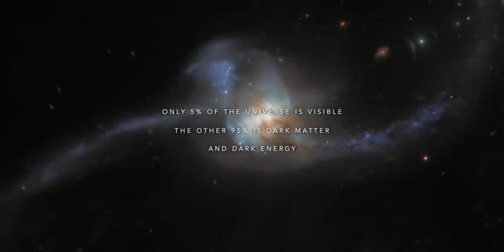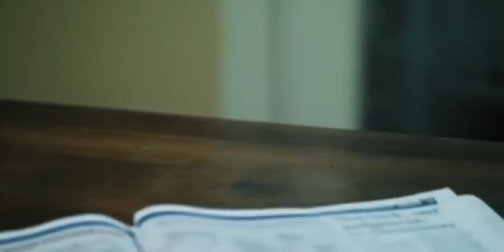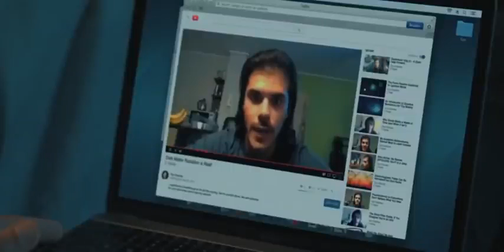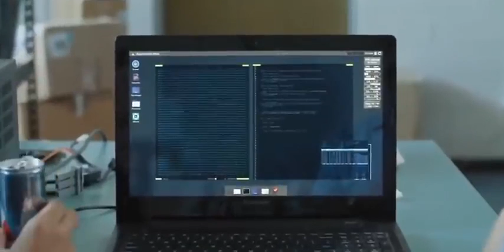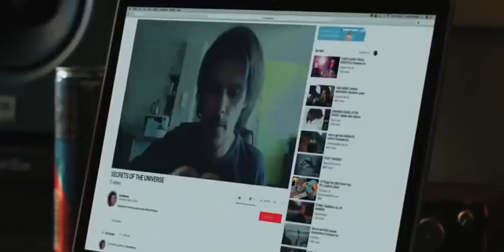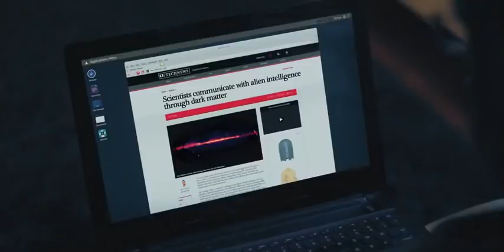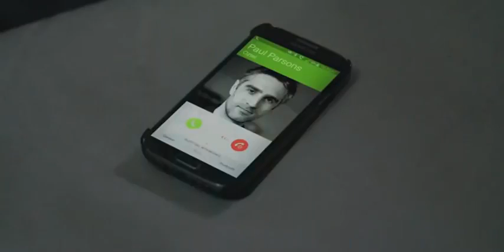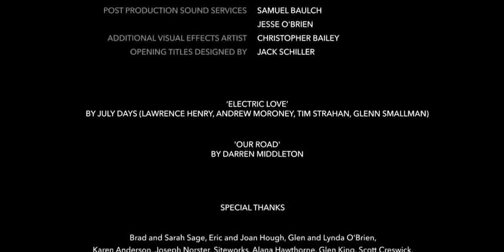New Movie....Sci Fi Movie...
#3 collection movie